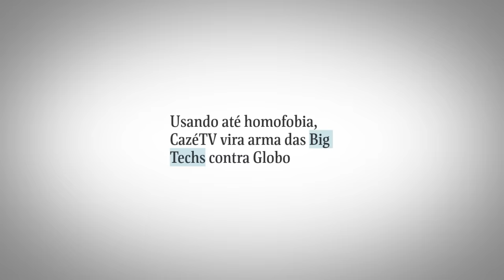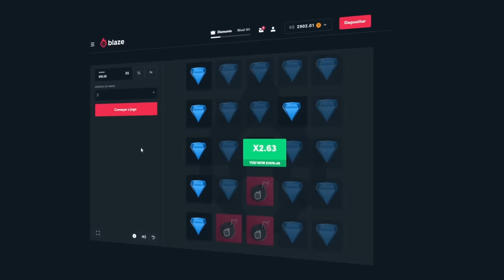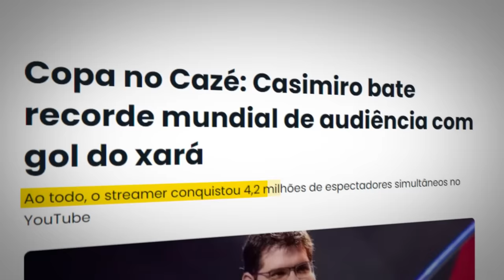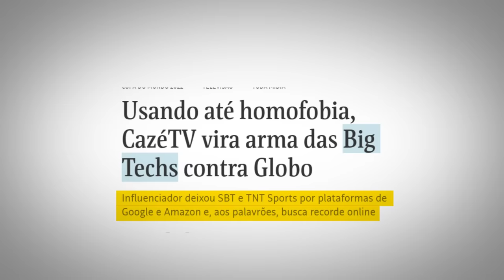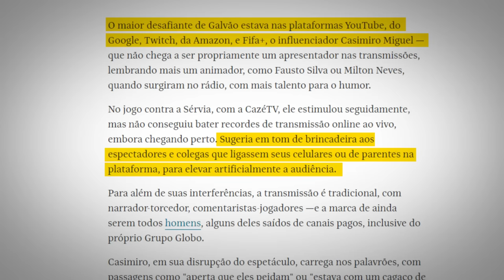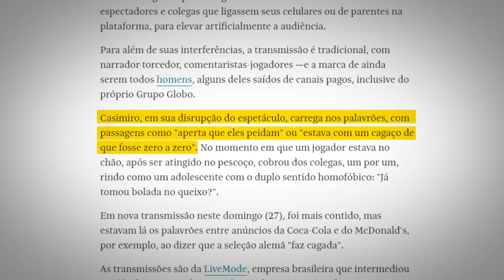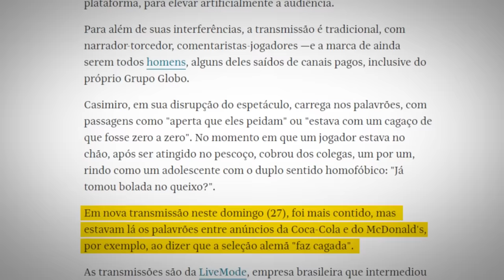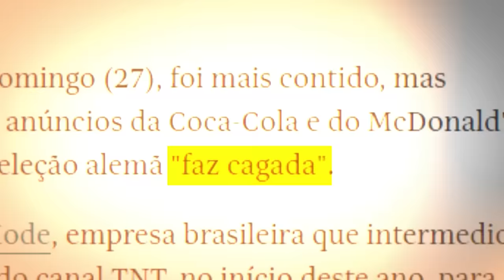JORNAL ACUSANDO CASIMIRO, É UMA SACANAGEM!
JORNAL ACUSANDO CASIMIRO, É UMA SACANAGEM! - usa meu código, "utopia" e ganhe até 5k de bonus.

📀 Sobre o video: Esse vídeo é sobre o Casimiro. Ele ficou muito famoso por conta das suas lives e seus vídeos no youtube, cortes de lives, de reações.

O Casimiro fez React de vários programas famosos (e talvez duvidosos), como shark tank, vai dar namoro, masterchef, e com um carisma ABSURDO em 3 anos ele virou o que virou.

Agora o Casimiro no youtube virou "CazéTV". Ele tá transmitindo a copa do mundo ao vivo com imagem e tudo mais, aqui no youtube. Os jogos do Brasil e todos os outros são narrados pela sua equipe enquanto ele comenta tudo. O Cazé com certeza tá revolucionando fazendo live da copa do mundo.

Mas é claro, que nem tudo são rosas: ou, alguns querem achar que não são.

🎨 Desenhista: @enicoleti.arts